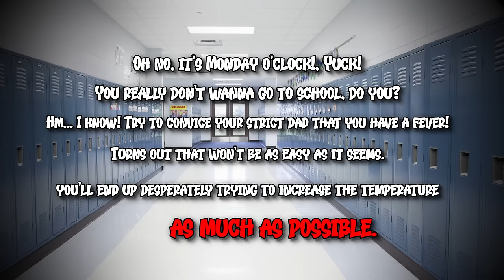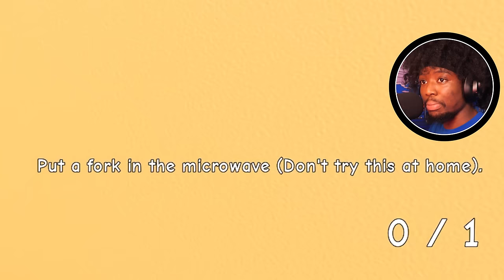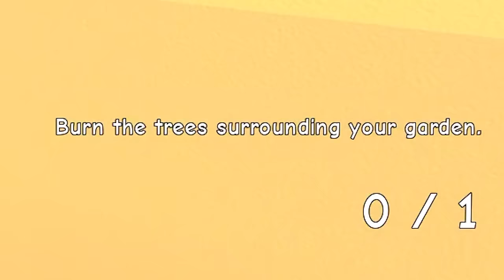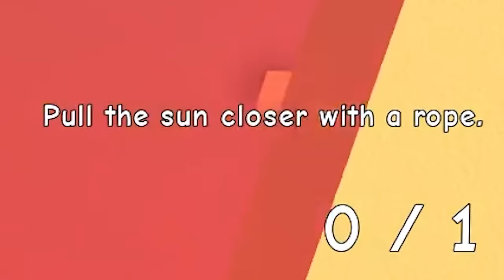NEED MORE HEAT IS THE FUNNIEST ROBLOX GAME IN EXISTENCE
Need More Heat in Roblox is HILARIOUS bro